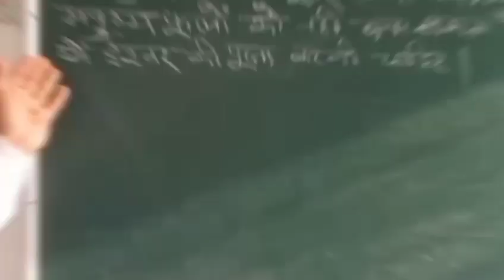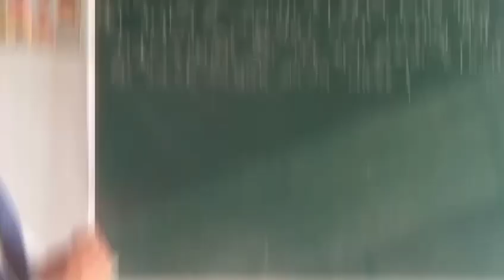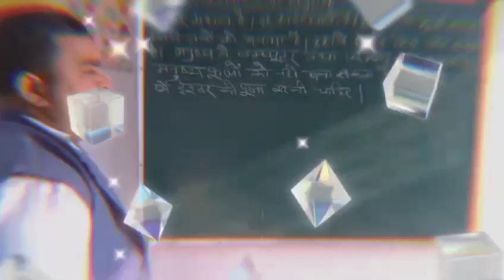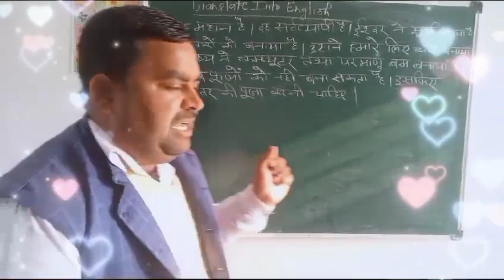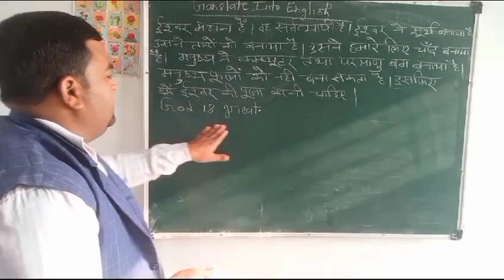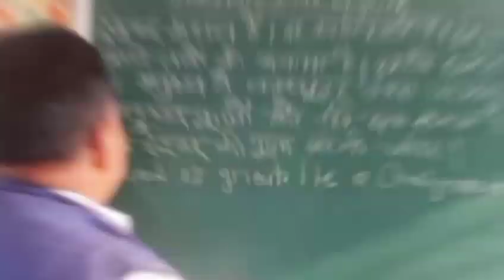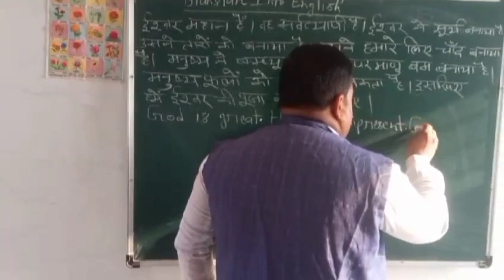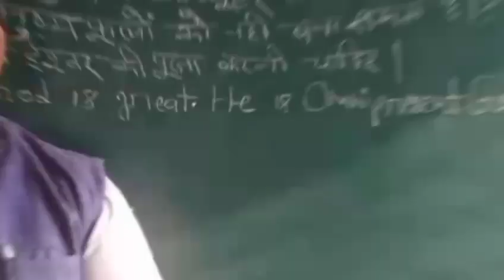Translate Into English